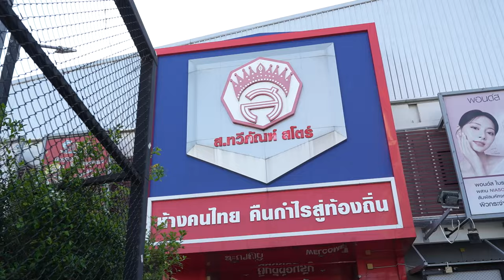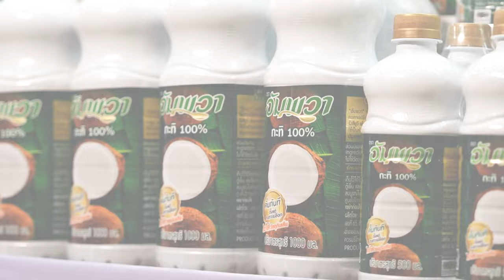อาจารย์ยิ่งศักดิ์ จุดประกายเมนูสร้างสรรค์ แกงคั่วสับปะรด | คุกกิ้งกูรู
▲Line @yingsakfood